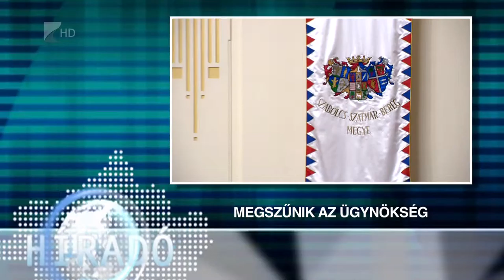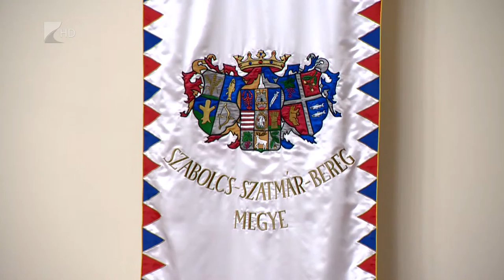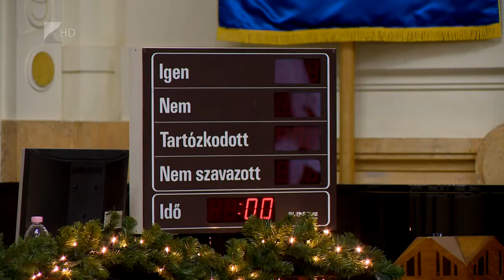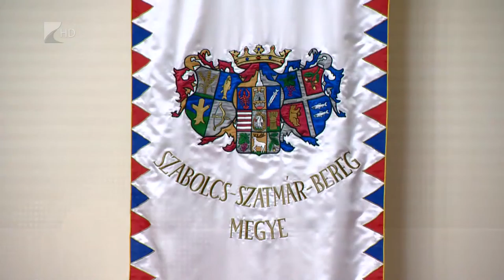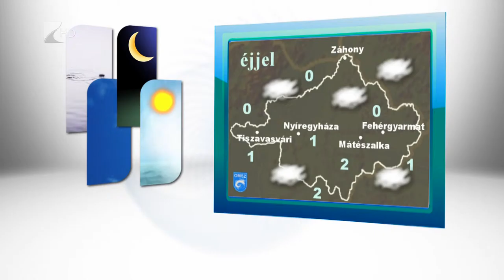Híradó 2015.12.22. - Kölcsey Tv